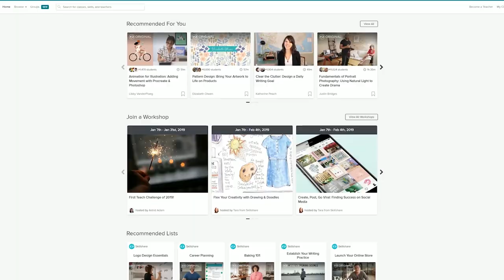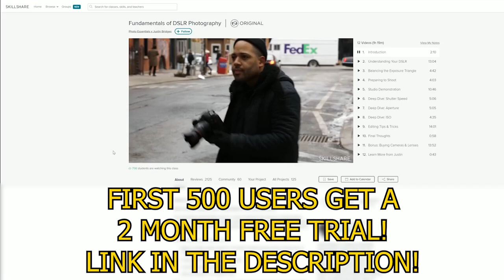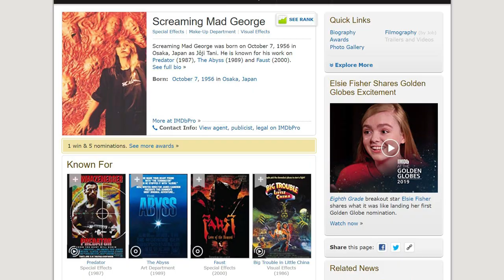Freaked Review: Pretty Freakin' Gross - Rental Reviews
Hey have you ever heard of the movie FREAKED? Probably not, since it only played in a few theaters and made less that $30,000 of its $12 million dollar budget. Don't worry, because James, Justin, Kieran, and Tony from Hack The Movies watched it and are ready to tell you all about this forgotten Alex Winter hidden classic.